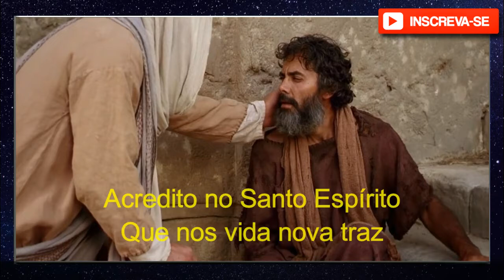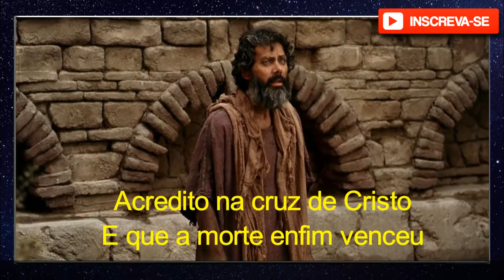Acredito (Leonardo Gonçalves) Legendado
Acredito em Jesus Cristo.  Acredito em Deus o Pai. Acredito no Santo Espirito, que nos vida nova trás.